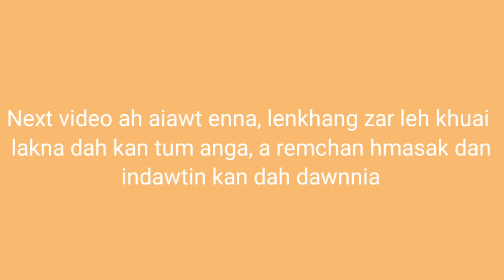Lenkhang zar leh chakai chhit | Kan man tha viau mai